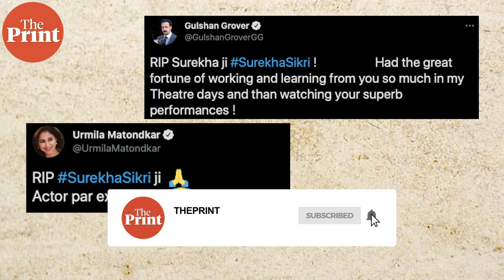National Award-winning actor Surekha Sikri dies at 75 due to cardiac arrest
National Award-winning actor Surekha Sikri dies at 75 due to cardiac arrest. Sikri, a three-time National Award-winning actor, had been suffering from complications arising from a second brain stroke. Surekha is best known for her performances in Tamas, Mammo, Salim Langde Pe Mat Ro, Zubeidaa, Badhaai Ho and TV serial Balika Vadhu.